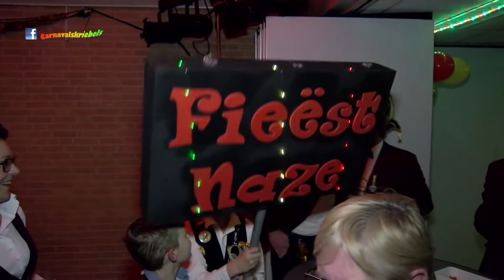18 prins uitroepen buizers Heibloem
Carnavalskriebels was bij het prins uitroepen van C.V. De Buizers op de Heibloem waar traditiegetrouw veel tijd wordt gestoken in het aftreden van de "oude" prins; een groot feest. Maar uiteindelijk moet hij dan toch het veld ruimen voor de nieuwe prins. We gingen op zoek naar de nieuwe prins en spraken zodoende weer heel wat mensen in een opperbeste stemming.